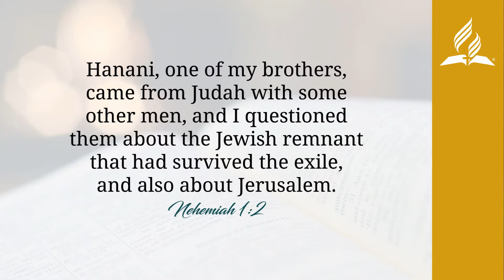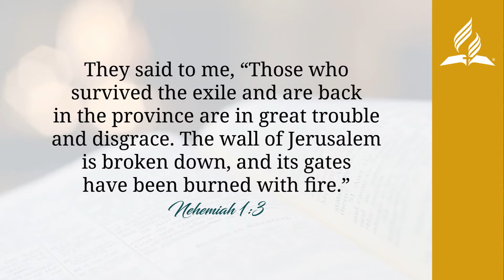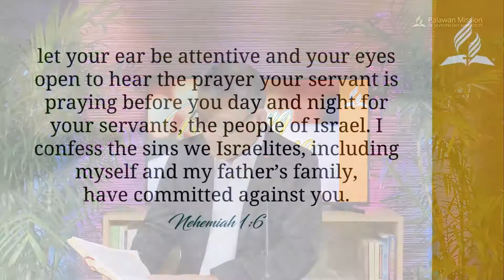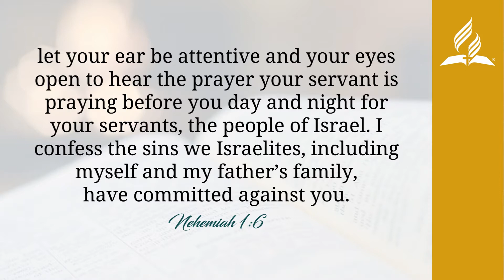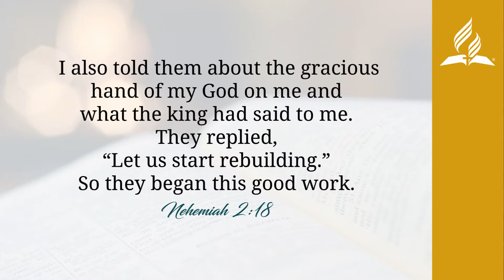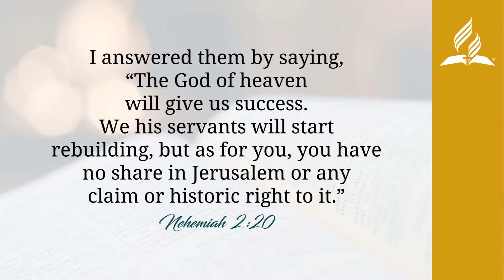PALAWAN MISSION | MORNING MANNA | Let Us Rise and Build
MORNING MANNA | JUNE 30, 2020
"Let Us Rise and Build"